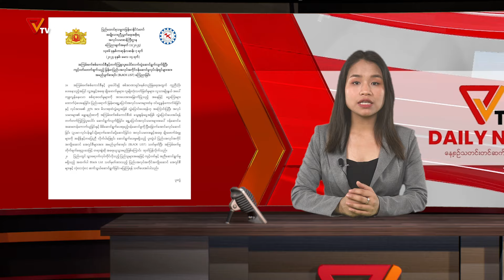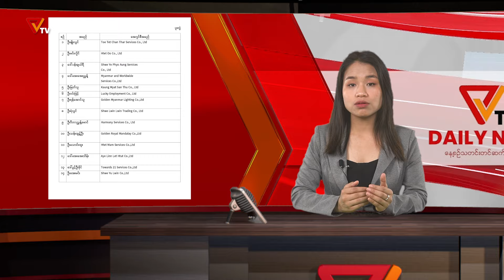Daily News (May - 15)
ဒီနေ့ မေ ၁၅ ရက် ဗုဒ္ဓဟူးနေ့အတွက် တင်ဆက်ပေးမယ့် သတင်းခေါင်းစဉ်တွေကတော့  ……

- ကြားကာလဒေသန္တရပြည်သူ့အုပ်ချုပ်ရေးဖော်ဆောင်မှု ဗဟိုကော်မတီနဲ့ ရန်ကုန်တိုင်း မြို့နယ်ပြည်သူ့အုပ်ချုပ် ရေးအဖွဲ့များ တွေ့ဆုံဆွေးနွေးတဲ့သတင်း၊

- အကြမ်းဖက်စစ်ကောင်စီနဲ့ တက်ကြွစွာပူးပေါင်းလက်တွဲဆောင်ရွက်နေတဲ့ ပြည်ပအလုပ်အကိုင် ဝန်ဆောင်မှုလုပ်ငန်းရှင်တွေကို အမည်ပျက်စာရင်း ထုတ်ပြန်လိုက်တဲ့ သတင်း၊

- မြန်မာစစ်ဘေးရှောင်တွေကို မြန်မာပြည်ပြန်မပို့ဖို့ အိန္ဒိယကို ICJ တောင်းဆိုလိုက်တဲ့ သတင်း၊

-  ဆောမြို့နယ်မှာ အကြမ်းဖက်စစ်ကောင်စီရဲ့ လေကြောင်းတိုက်ခိုက်မှုကြောင့် ၁၀ လ သား ကလေးငယ်တစ်ဦးနဲ့ ငါးနှစ်အရွယ်ကလေးအပါ ပြည်သူ ၇ ဦး သေဆုံးခဲ့တဲ့ သတင်း၊

- ရေးမြို့နယ်တိုက်ပွဲအတွင်း  ကျဆုံးရဲဘော်ရဲ့ မိသားစုအား မွန်ပြည်ဖက်ဒရယ်ကောင်စီမှ ထောက်ပံ့ငွေပေးအပ်ခဲ့တဲ့ သတင်း

 နဲ့ ဒီနေ့အတွက် မြန်မာနိုင်ငံတဝှမ်းက လူမျိုးပေါင်းစုံ ဘာသာပေါင်းစုံ ပါဝင်တဲ့ စစ်အာဏာရှင် တော်လှန်ရေး ဆန္ဒပြလူထုသပိတ် သတင်းတွေ ပဲဖြစ်ပါတယ်။